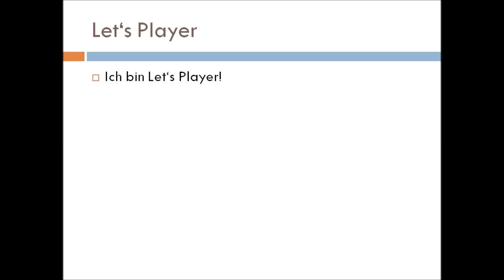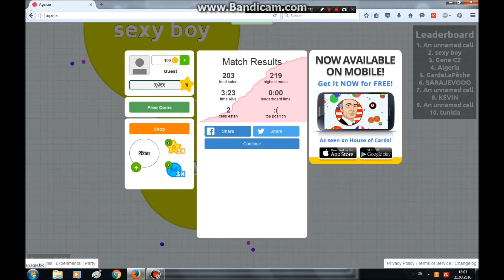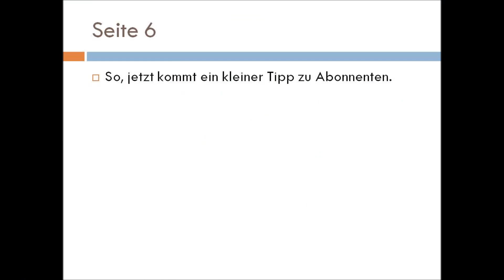Projekt 11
Mein 11 Projekt!